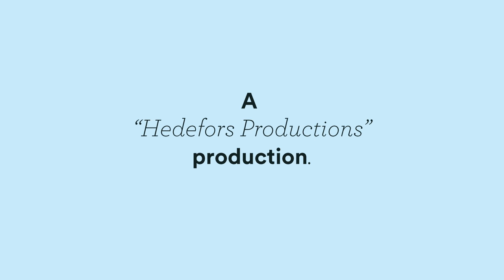Bror Gunnar Jansson - While I Fight The Tears // Gothenburg Sessions #99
Bror Gunnar Jansson performing 'While I Fight The Tears' for Gothenburg Sessions.

Gothenburg Sessions is all about promoting creativity and live music! We want to capture moments like this and share the magic that happens when talented people do what they love. We strive to highlight independent talents from our beloved city here in Sweden, and also share our city with musicians from all over the world. If you want to do a Gothenburg Session, you need to have your very own music and share a recording of it to us (it doesn't need to be a high quality recording) - by contacting us on facebook